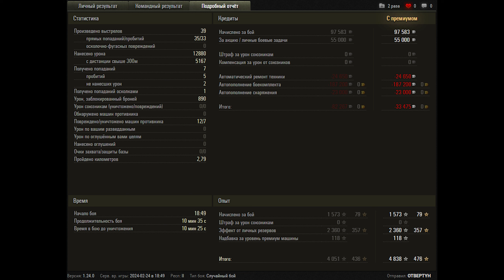World of Tanks Lion - 7 Kills 12,9K Damage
Zekin60fps
Wot replays

9.16

Lion wot,Lion world of tanks,replays wot,world of tanks,wot,wot replays,wot Lion,world of tanks Lion,Lion